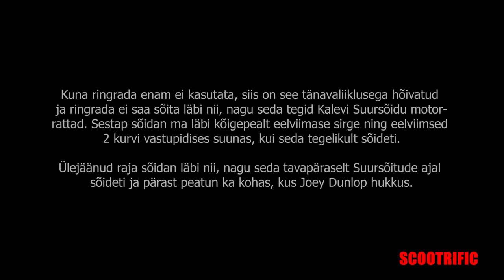Pirita-Kose-Kloostrimetsa Ringrada 2019# Scootrific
Pirita-Kose-Kloostrimetsa Ringrada 2019#
by Scootrific

Machine:
2006 Baotian BT50QT-9D 4-Stroke,
139QMB engine

72cc Cylinder kit
(Stock) intake
20mm Naraku Carb. (Main Jet: 90 Pilot jet 38)
Air Filter

Photo Camera:
Canon 77D + Sigma 18-200mm Lens and 17-50mm lens